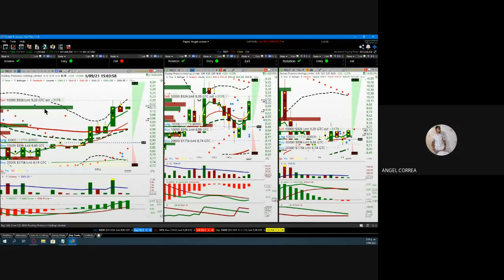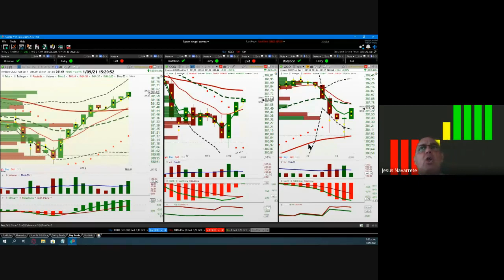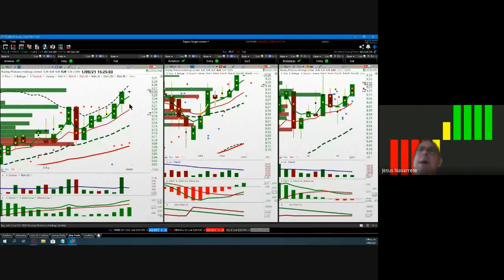Septiembre 1, 2021,....Operación en tiempo real (parte 3)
Aqui el enlace del canal de alumnos nuevos, donde encontrará la información inicial: